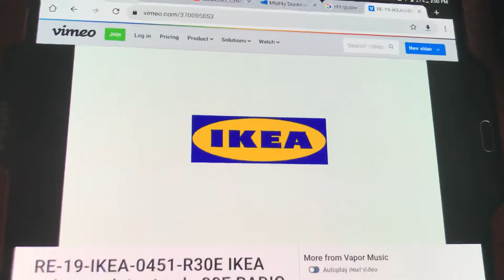IKEA Summer Sale “Voice Assistant” (2019, Canada)